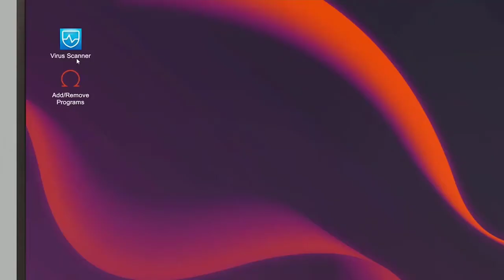► PC Building Simulator para PC ◄ ✨ Epic Games SEPTIEMBRE - Octubre 2021✨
Aquí tenéis los juegos de epic games se regalaran del 07/10/2021 hasta el 14/10/2021.

✅ Caja Nox Hummer MC PRO
✅ Placa base MSI - MAG B460 Tomahawk
✅ Procesador Intel Core i7-10700K
✅ Memoria Ram HyperX Predator
✅ Memoria SO Samsung 970 EVO Plus
✅ Corsair CX650M
✅ Refrigeración Cooler Master MasterLiquid ML240L V2
✅ Almacenamiento Crucial MX500 1TB
✅ hdd Seagate BarraCuda, 1 TB
✅ PICTEK Teclado mecánico
✅ Cascos Corsair HS50 Pro
✅ Altavoz Energy Sistem Box 1+
✅ Monitor HP OMEN 25
✅ Grafica ASUS Dual GeForce RTX 2060